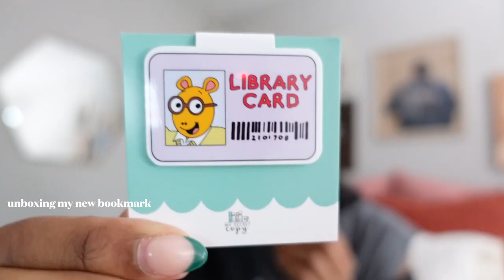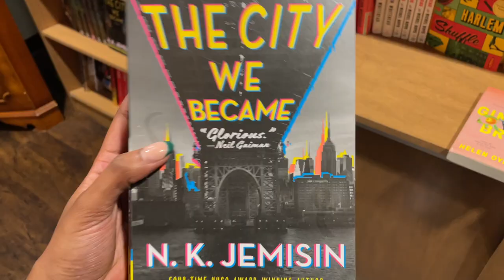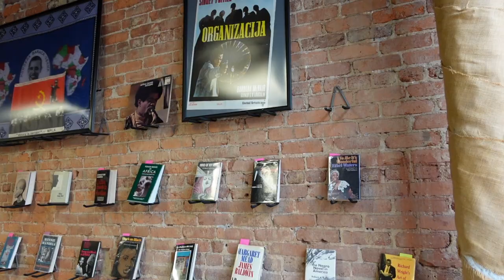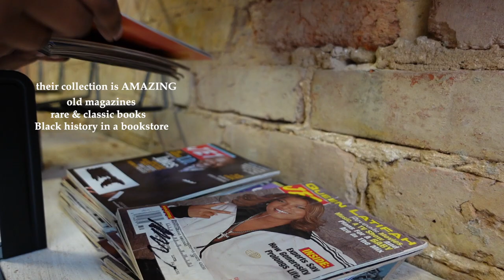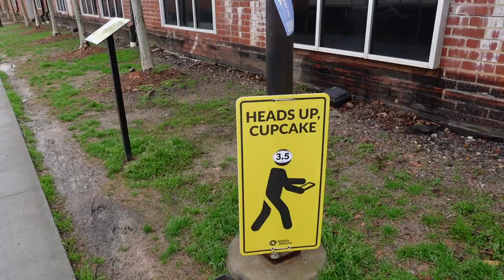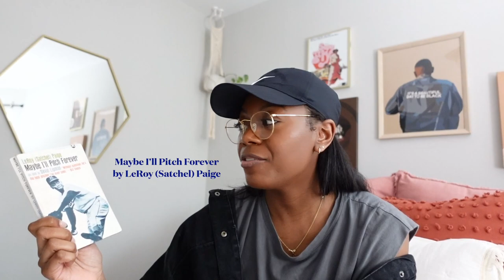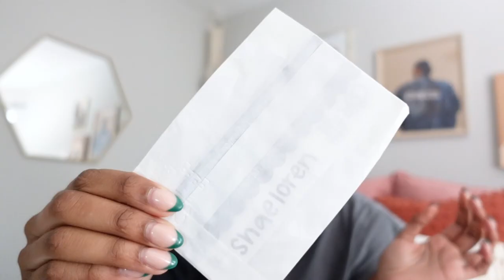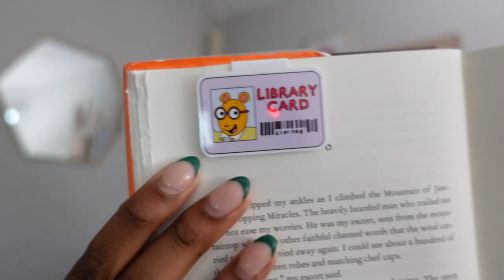bookstore VLOG: Come BOOK shopping with me at Local, Black-Owned Bookstores + book haul ♡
Hey! ♡

I went to the cutest bookstores (and a coffee shop) over the weekend. It was rainy and gloomy outside so it was the perfect day to go look at books lol. I really enjoyed both bookstores, and it is always nice supporting local businesses. All three businesses are black-owned, and I would definitely recommend all of them. I also ordered the cutest bookmark from Etsy and will be "unboxing" it lol. Hope you enjoy the vlog!

♡names of the businesses mentioned
44th & 3rd Bookseller
For Keeps
The James Room
MySecretCopy : bookmark